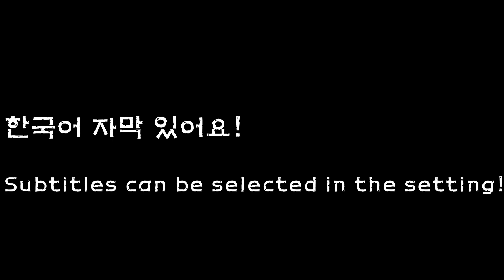SUB)매워미쳐,,멕시카나 불닭치킨에 불닭볶음면 치즈볼 핫도그까지 먹방 🔥SUPER SPICY CHICKEN FIRE NOODLES MUKBANG EATING SHOW 리얼사운드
매워미쳐,,멕시카나 불닭치킨에 불닭볶음면 치즈볼 핫도그까지 먹방 리얼사운드🔥SUPER SPICY CHICKEN FIRE NOODLES MUKBANG EATING SHOW

* 멕시카나에서 제작지원을 받아 제작된 영상입니다